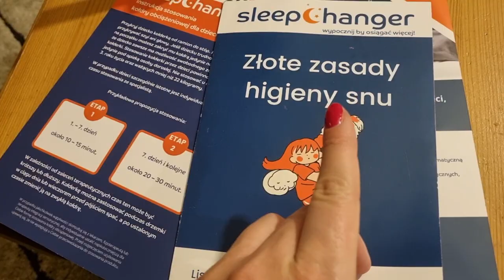Kołdra obciążeniowa! Czy faktycznie działa? Czy kierowca zawodowy może spać lepiej? RECENZJA !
Miałam okazję testować kołdrę obciążeniową od firmy SleepChanger.
Na testach się jednak nie zakończyło...
Czym jest kołdra obciążeniowa? Jak działa? W jakich przypadkach się sprawdza?

Na hasło: katedriverka
zdobędziecie rabat na własną kołdrę!

Jest to zwyczajna recenzja produktu.
Ingerencja firmy SleepChanger ograniczyła się tylko do przekazania mi kołdry! :)

"Kawa z Kate" to cykl lifestylowy, pogadanki i tematy niezwiązane stricte z moim zawodem.